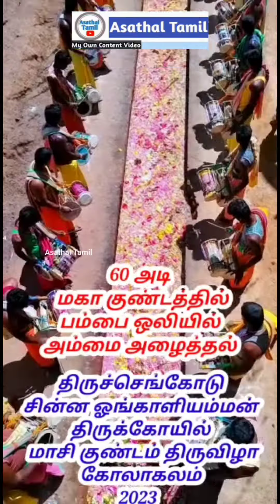🔔60 அடி மகா குண்டத்தில் பம்பை ஒலியில் அம்மை அழைத்தல்,திருச்செங்கோடு, ⚜️சின்ன ஓங்காளியம்மன் திருவிழா,